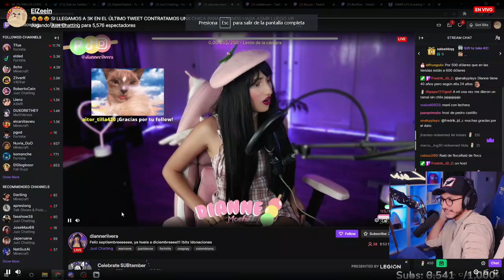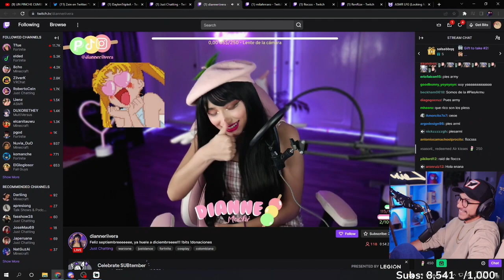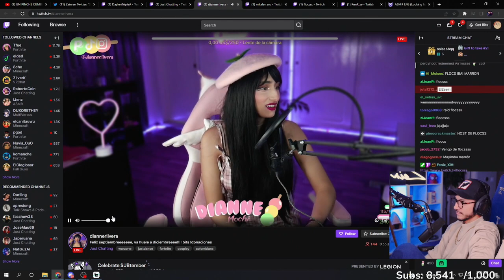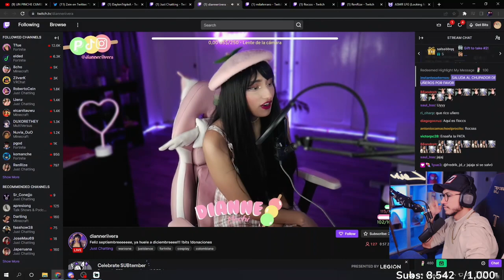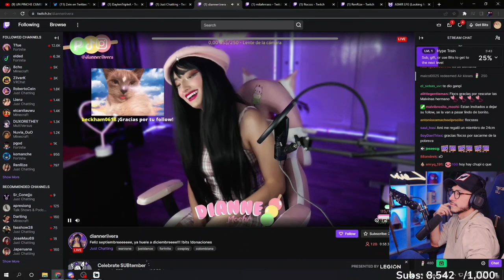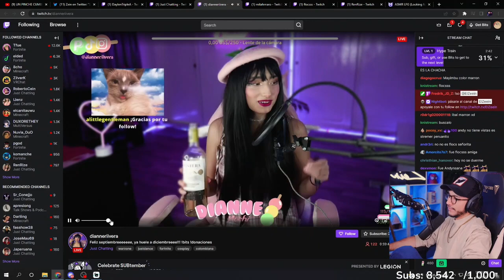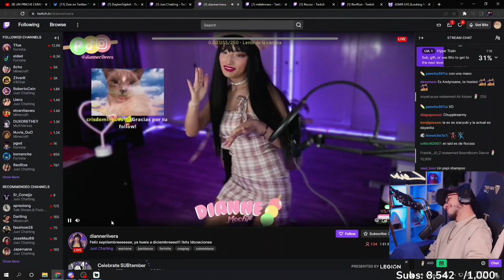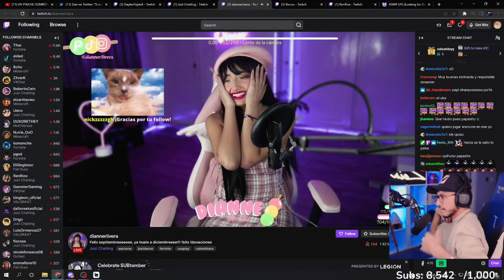ANDY RAIDEA A COLOMBIANA DIANNERIVERA.... SE LANZA SU " QUE HUBO PUES PAPACITO " ... SALE SU SHAMPO